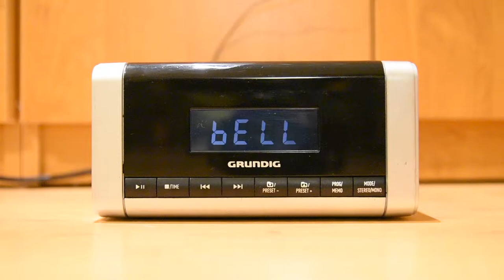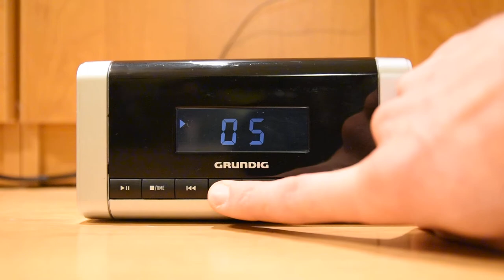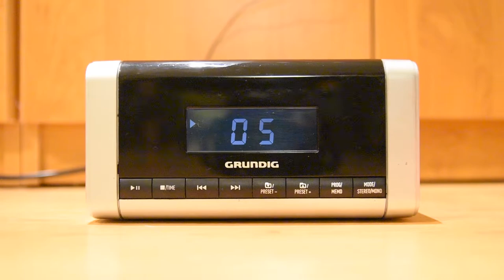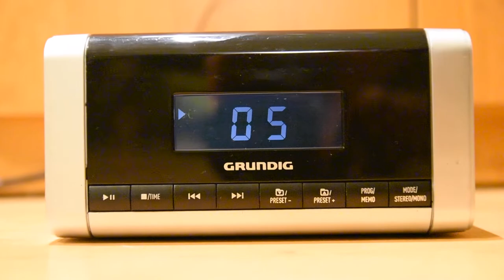GRUNDIG CCD 5690 Electronic Clock Radio with CD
Stereo clock radio with CD function
- CD clock radio in a sophisticated timeless design.
- 20 station memory
- Dual alarm function over CD/radio or buzzer
- Sleep function, programmable up to 90 minutes, 6-minute-interval
repeat alarm facility (snooze),
- Playback of CDDA, CD-R, CD-RW and MP3 files,
- 2 speakers with excellent sound performance,
- 2 x 1 Watt (RMS) output power,
- Stereo headphone connection 3,5mm